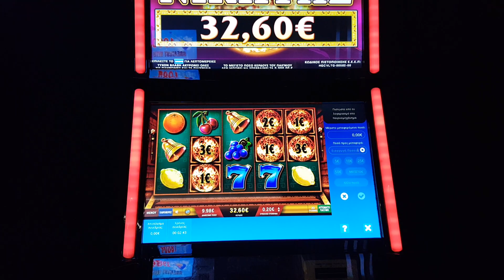Kerdos 1000€(Almost)Cash Eruption Slot Machine Bonus Opap Play